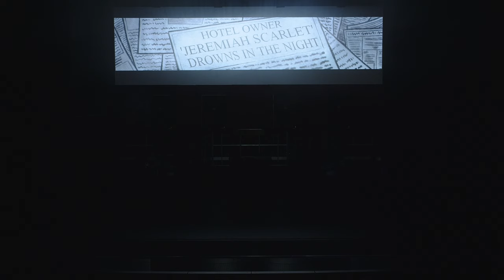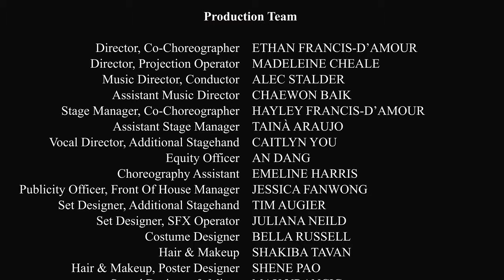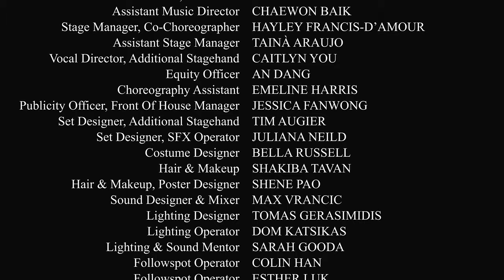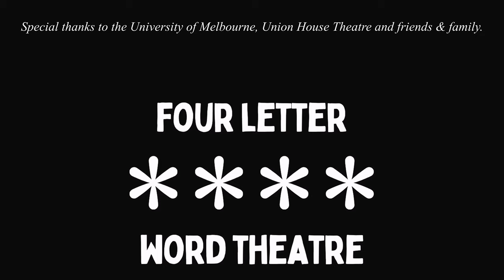“THE SCARLET SUN” (2023) Original Musical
The year is 1974 in the lavish beauty of Corsica, France. Luxury hotel The Scarlet Sun is in turmoil following the death of its owner, the mysterious Jeremiah Scarlet. When his son hapless Adrien takes the reins, sinister conspiracies ferment behind his back and duplicitous patrons trickle in to stay the night. The death of a maid is only the beginning of this hotel’s bloody history.

Someone at the hotel is a killer and it is up to rival investigators Jasper Clarke and Alexandra Knight to find out who – and why. Everyone’s a suspect and everyone wants a cut of The Scarlet Sun’s fortune.

Four Letter Word Theatre is proud to present this original murder mystery comedy musical inspired by Knives Out, Clue, and all things Agatha Christie. Prepare for a show filled with twists and turns.

Written by: Ethan Francis-D’Amour and Madeleine Cheale
Recording by: Henning Kallies

Originally performed by Four Letter Word Theatre at the Union Theatre, The University of Melbourne, on the lands of the Wurundjeri People of the Kulin Nation.

CAST
Jakob Schuster as Jasper Clarke
Nikita Mohar-Williams as Alexandra Knight
Bronte Lemaire as Amber Davis
Finn Corr as Jayden Quill
Emily Napolitano as Rose Morgan
Zhi Syuen Yee as Florence Gold
Lockie Carmichael as Adrien Scarlet
Susan D’Souza as Madam Petra
Darcy Vissenjoux as Milo Diamandis
Elaine Wong as Aveline Perle
Joshua Mackie as Dante Garnetta
Nano Bhargavan as Ruby McBride
Sean Millis as Jeremiah Scarlet
Amelia Lau as Sylvia Scarlet
Eden MacLean as Opal Whittemore
Chaewon Baik as Beryl
Crystal So as Sunny
Tom Worsnop as Serious Cop
Ben Wrobel as Naive Cop
Hirday Bajaj as Fanboy Cop
Phil Lee as Sassy Cop

PRODUCTION TEAM
Ethan Francis-D’Amour - Co-Director, Co-Writer, Co-Choreographer
Madeleine Cheale - Co-Director, Co-Writer
Alec Stalder - Music Director
Chaewon Baik - Assistant Music Director
Hayley Francis-D’Amour - Stage Manager, Co-Choreographer, Animations and Graphics
Tainá Araujo - Assistant Stage Manager
Caitlyn You - Vocal Director
Emeline Harris - Choreography Assistant
Tim Augier - Set Designer
Juliana Neild - Set Designer
Max Vrancic - Sound Designer
Tomas Gerasimidus - Lighting Designer
Dom Katsokas - Lighting Operator
Sarah Goode - Sound and Lighting Mentor
Bella Russell - Costume Designer
Shene Pao - Hair and Make-up Artist, Poster Designer
Shakira Tavan - Hair and Make-up Artist
Jessica Fanwong - Front of House Manager
An Dang - Equity Officer
Colin Han - Caption Operator
Esther Luk - Caption Operator
Captioning with thanks to Hayley Francis-D'Amour, Tainá Araujo, Nikita Mohar-Williams and Elaine Wong

BAND
Alec Stalder - Conductor
James Boon - Keyboard
Josh Boult - Guitar
Silas Harris - Bass
Mateo Garcia-Hernandez - Drums
Zoë Bartholomeusz - Violin
Max Coleman - Violin
Kevin Woodhouse - Reeds (Alto Saxophone and Flute)
Archie Gladwin - Trumpet
Ashling O’Farrell - Trombone

SONG LIST
0:00 FLW Logo

0:14 ACT ONE
0:27 "Dear Adrien"
2:31 "Overture"
15:21 "Something Funny"
26:43 "Dreamaway"
35:18 "Obvious Criminal"
42:51 "What’s the Plan?"
48:30 "The Blame Game"
58:57 "There’s Always A Man"
1:05:55 "Strictly Business"
1:20:24 "Out to Kill"

1:26:11 ACT TWO
1:34:35 "Obvious Criminal (Reprise)"
1:39:39 "Now She’s Gone"
1:45:36 "Dreamaway (Reprise)"
1:47:15 "How Do You"
1:53:15 "Change of Heart"
2:00:25 "Petra’ Lament"
2:02:18 "Where in the World"
2:09:39 "Scarlet’s Lullaby"
2:10:21 "Where in the World (Reprise)"
2:14:30 "The Blame Game (Reprise)"
2:15:11 "Last Resort"
2:32:02 "Murderer's Lament"